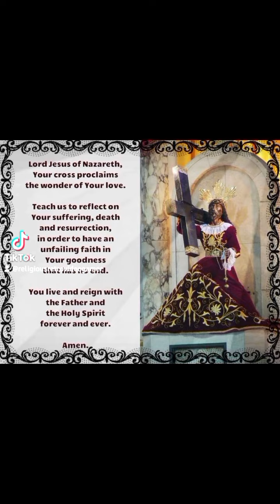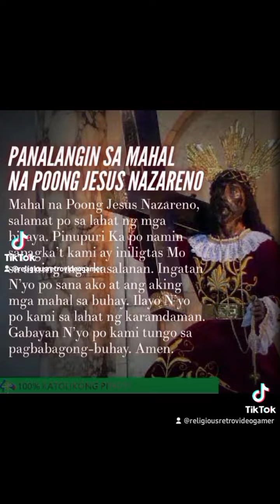God,Jesus Nazareno and Saint Jude Thaddeus please help us in all of our health problems always 🙏❤️🙏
God,Jesus Nazareno and Saint Jude Thaddeus please help us in all of our
health problems always 🙏❤️🙏
Please give us more strength,much better health condition and longer life always 🙏❤️🙏
Please remove these massive pain in our bodies always and give us a much more comfortable feeling always 🙏❤️🙏
Please hear and fulfill all of my prayers now 🙏❤️🙏
I really need to live much longer so please help me and heal me now 😢🙏